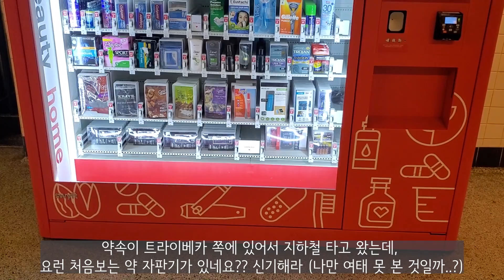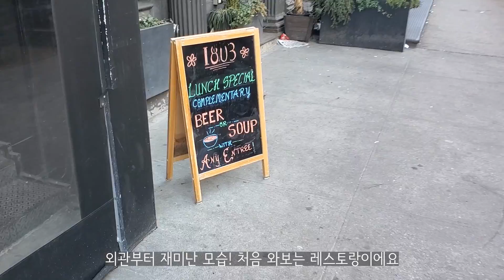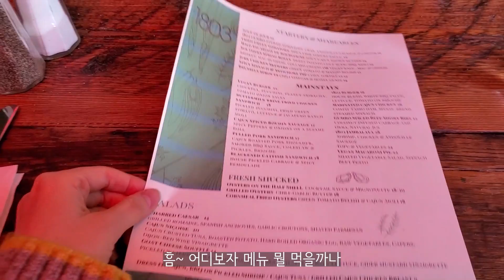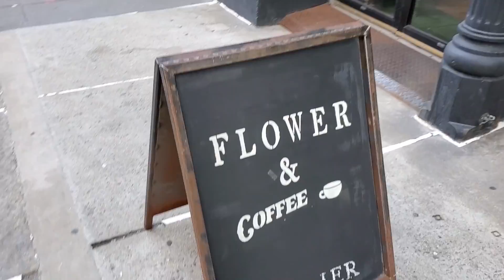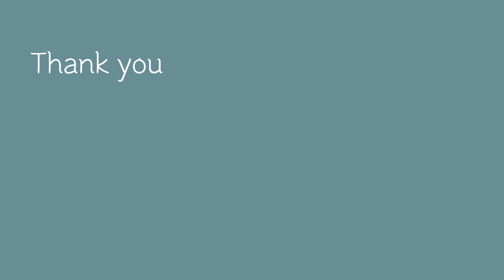[뉴욕 브이로그] 뉴욕 주부 일상 | 뉴욕 트라이베카 (Tribeca) 분위기 좋은 레스토랑 맛집 | 뉴욕 한인타운 안주가 맛있는 술집 | 백종원 닭갈비와 명란 계란찜 도전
뉴욕 일상을 전하고 있는 뉴욕 새댁 윤윤입니다:)
모두들 건강하게 지내고 계신가요?
이럴 때 일수록 든든히 잘 챙겨드시구 건강 잘 챙기셔요💕

저는 이번 영상에서 뉴욕의 트라이베카 맛집을 다녀왔어요 ㅎㅎ
저도 처음 가보는 곳 이었는데 굉장히 이국적인 매력이 있는 곳이더라구요!
알록달록한 색감이 인상적이었던 레스토랑의 분위기가 참 좋았어요
거기다가 맛도 양도 아주 좋았답니다😘
그리고 맨하탄 한인타운에 있는 이태원 포차라는 곳도 방문 했는데,
생긴지 얼마 안된 곳이라고 하더라구요 ㅎㅎ
근데 안주가 너무 맛있어서 제대로 식사 하구 왔어요😀
그리고 집에서 저녁으로 백종원 선생님의 닭갈비 한번 해봤어용!
양을 너무 많이 잡아 어머어마하게 만들었지만 ㅋㅋ
맛은 너무 맛있었어용
또 명란계란찜도 처음 도전해 보았는데
모양은 그저그랬지만 맛은 너무 좋았답니당 ㅎㅎ

저는 이렇게 별거없는 소소한 일상을 보냈습니당
이번에도 편안하게 영상 시청해 주시면 감사하겠습니다❤
다시 한번 건강 조심 하셔용🙏
그럼 이만 총총총

🎵Music